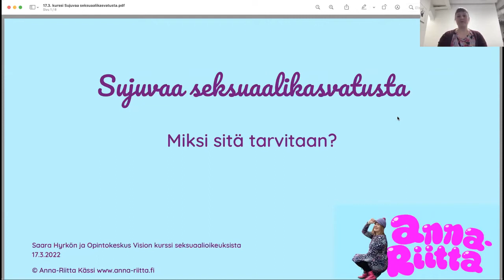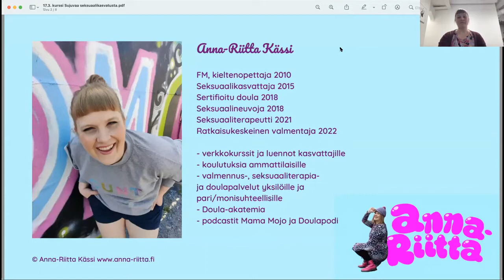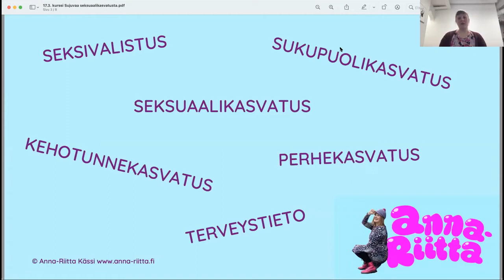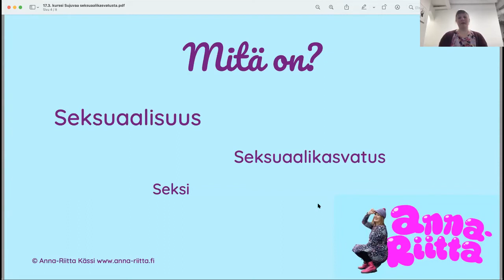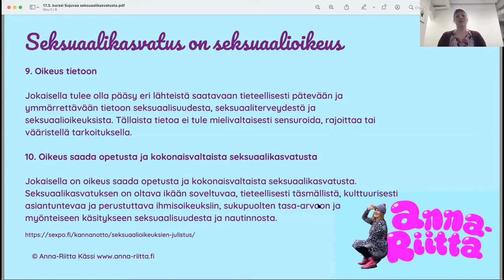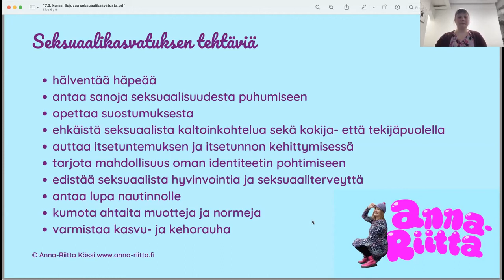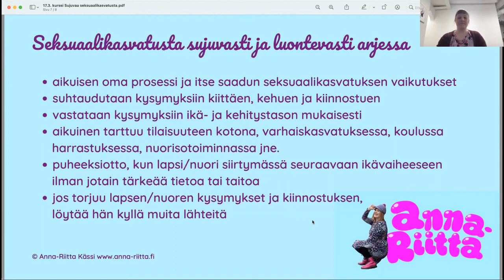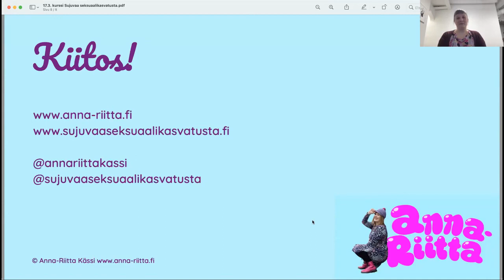Saara Hyrkön kurssi seksuaalioikeuksista: Anna-Riitta Kässi